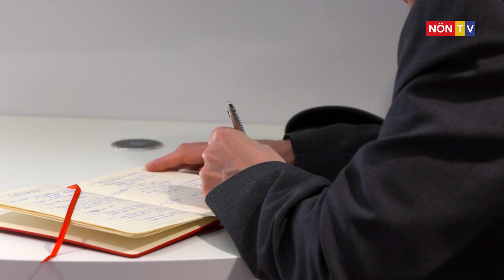SPÖ Klub NÖ mit Vorschau auf die Landtagssitzung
Vor der Landtagssitzung präsentierte die SPÖ Niederösterreich ihre wichtigsten Themen. Klubobmann Hannes Weninger wies unter anderem auf die von der SPÖ eingebrachte Aktuelle Stunde zum Thema "Schwarz-Blaues Gesundheitsdebakel" hin.